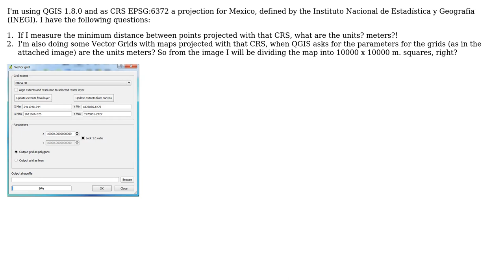GIS: Questions about EPSG:6372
With thanks & praise to God, and with thanks to the many people who have made this project possible! | Content (except music & images) licensed under CC BY-SA | Music | Images & others | With thanks to user user20159 user PolyGeo user AndreJ and the Stack Exchange Network Trademarks are property of their respective owners. You are responsible for your own actions.